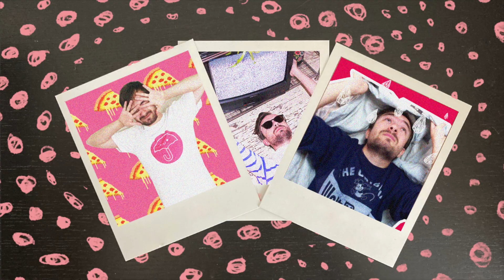" Supernova " +" Long Chat " + " Licorice " + "Live My Life " + " Armageddon " de AESPA Réaction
Nouvelle réaction honnête aujourd'hui sur AESPA avec (attention mdr) Supernova , Long Chat , Licorice , Live My Life ET Armageddon (pfiou)

Merci beaucoup d'avoir regardé cette vidéo ! c'est trop cool ! n'hésitez pas à les soutenir !

Mots clés pour le référencement :
aespa reaction , aespa reaction fr , aespa reaction français , réaction kpop fr, réaction kpop français , reaction kpop french